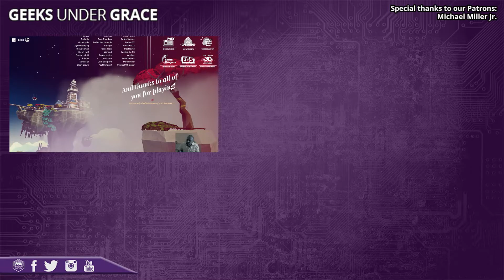QuickScope - Airheart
Maurice takes to the skies in Airheart, a Rogue-like from Blindflug Studios.